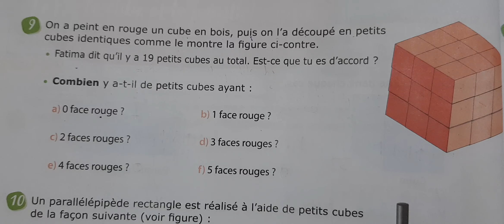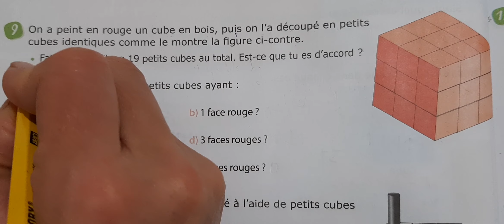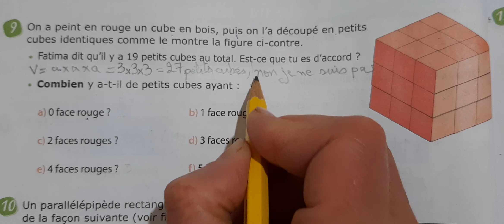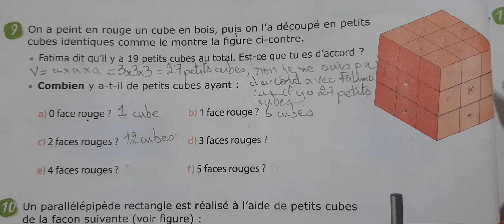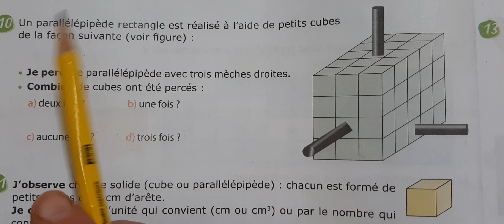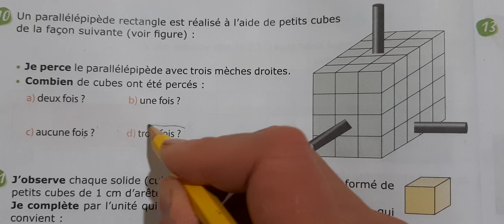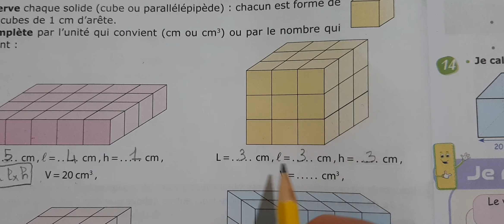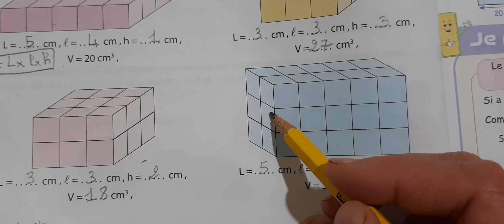P'tit Matheux 6eme année primaire Le cube et le parallélépipède : Le volume page 46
P'tit Matheux 6eme année primaire  Le cube et le parallélépipède : Le volume page 44
  P'tit Matheux 6eme année primaire  Le cube et le parallélépipède : Le volume page 45
  P'tit Matheux 6eme année primaire  Le cube et le parallélépipède : Le volume page 47